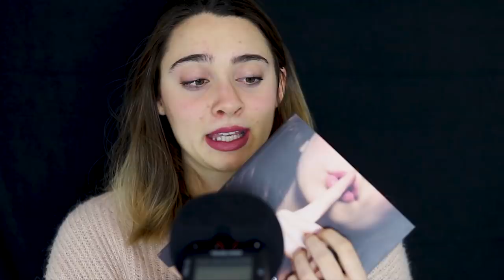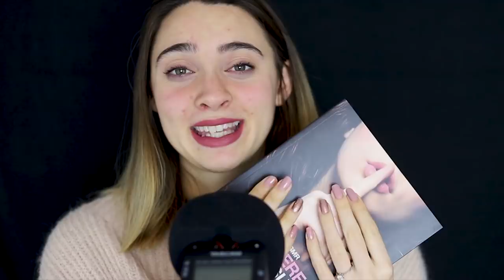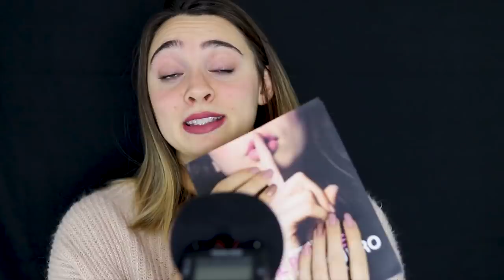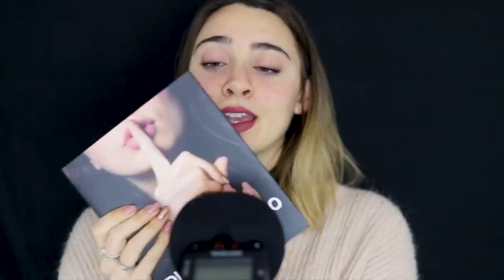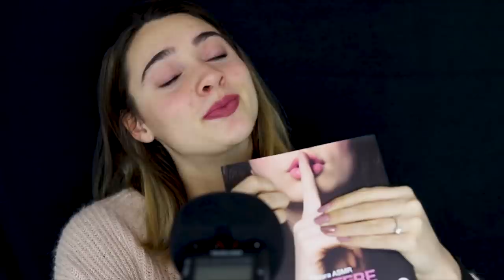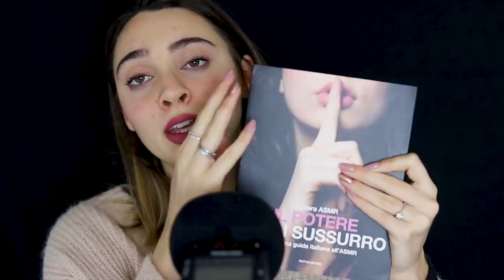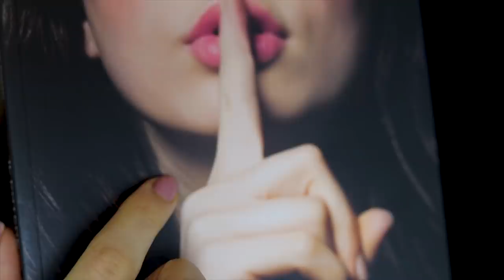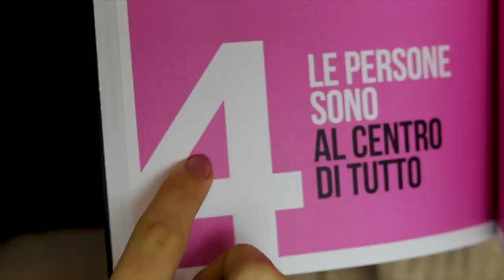ASMR CON UN LIBRO SULL’ASMR! 🤯🤯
Triggers you will find: whispering, tapping, inaudible whispering, tracing, flipping pages

🍪NUOVO VIDEO OGNI LUNEDI' E VENERDI' ALLE 19:30🍪

💡 Altra attrezzatura:
Green screen e fondale

Se sei arrivato/a fin qui commenta: " risotto “